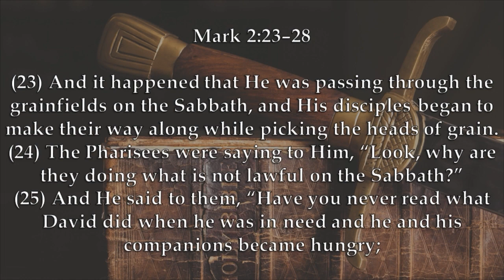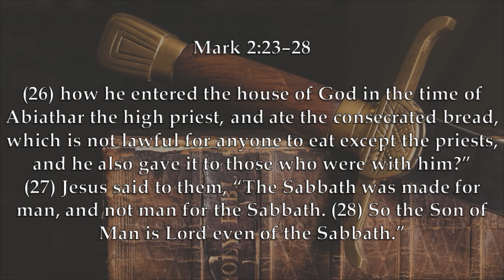Chaplain's Report- A Christmas Sabbath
Caleb Discusses a teaching of Jesus about the Sabbath in Mark 2:23-28 and applies it to how people celebrate Christmas.